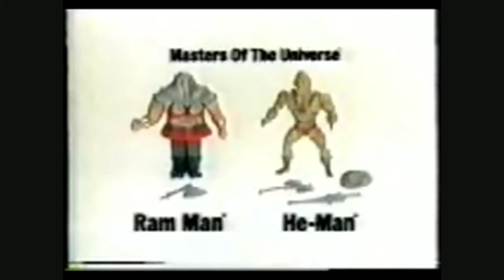Top 5 Masters of the universe playset commercials / MOTU MONDAY'S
MOTU MONDAY'S: Top 5 playset commercials